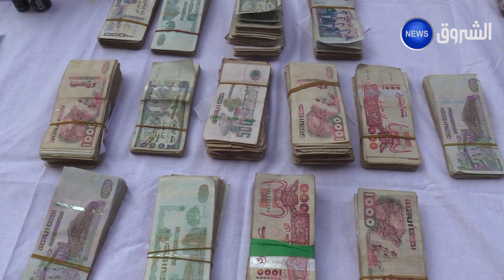بسكرة: توقيف 4 أشخاص وحجز قرابة 9 آلاف قرص مهلوس